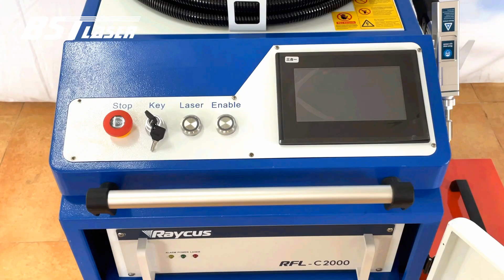How it Works ? 3 in 1 Hand Held Fiber Laser Welding Machine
Auto Welding+Cutting+Cleaing function ,No need much skills&no need license &speed 4 times than TIG/MIG ,Fiber Laser Welding Machin for Stainless Steel and Aluminum,One machine can finish 2-3 traditional workers job.

If you want to get one similar handheld laser welding machine projects or need more information about the portable laser welding machine